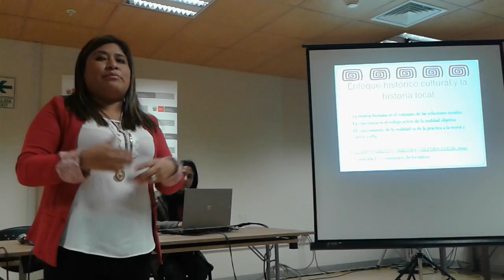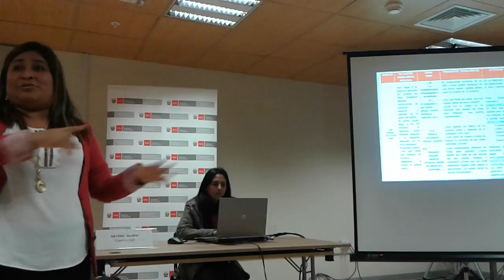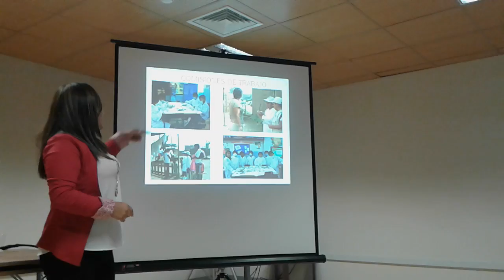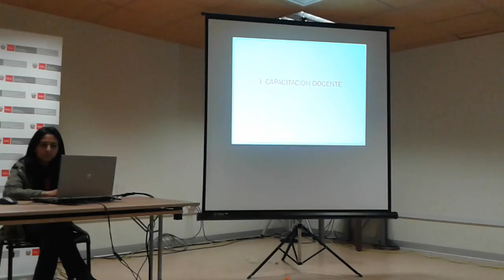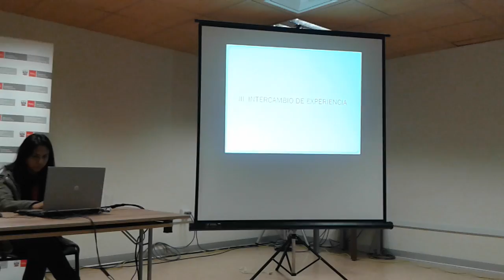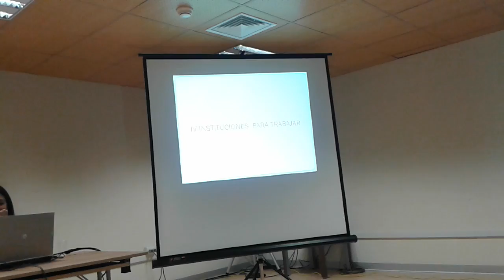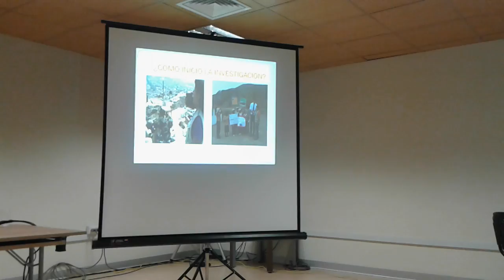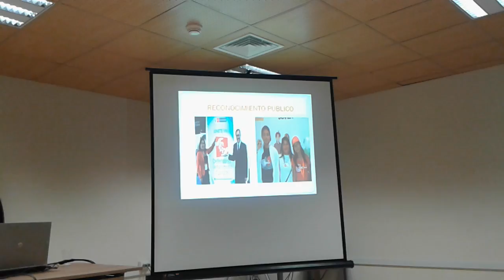COLECTIVO COLLI con Haydee Quispe en taller educativo "Nuestras Huacas" en Ministerio de Cultura (1)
Exposicion/Taller "Experiencias Pedagógicas de la Escuela con el Patrimonio" a cargo de la Profesora Haydee Quispe Contreras, Presidenta del COLECTIVO COLLI Lima Norte, organizado por  el Ministerio de Educación del Perú y el Ministerio de Cultura del Perú, agosto de 2016